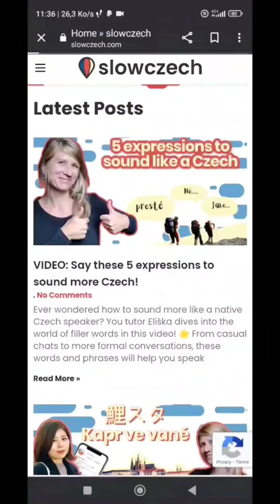Say this to sound like Czech (02)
Would you like to sound more like Czech? 🇨🇿

Check our YouTube channel and watch our new video. 🎥

Are you passionate about learning Czech and craving for a premium experience? Join slowczech Lab in 2 weeks and gain exclusive access to premium learning materials.

💬 do you use these expressions?

💬 do you know more?